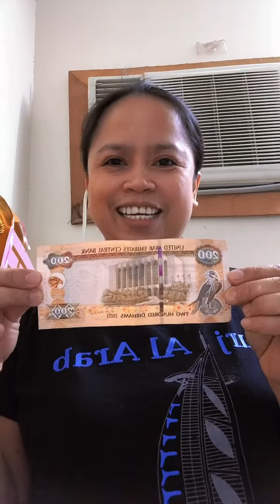papasalamat sa aking amo na mabait. more blessing 👉2021 in HAPPY NEW YEAR TO ALL👈😘😘